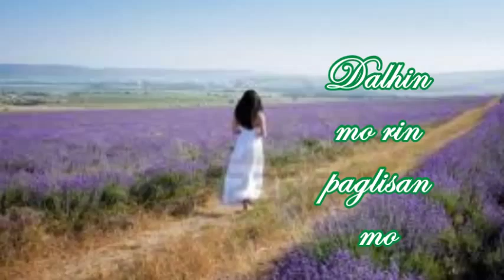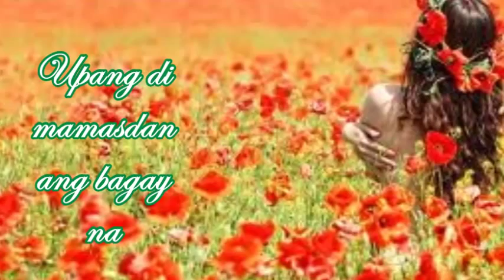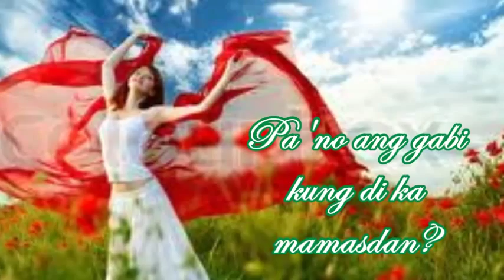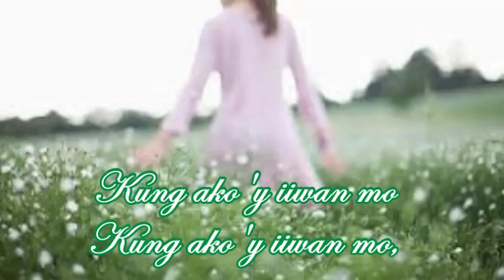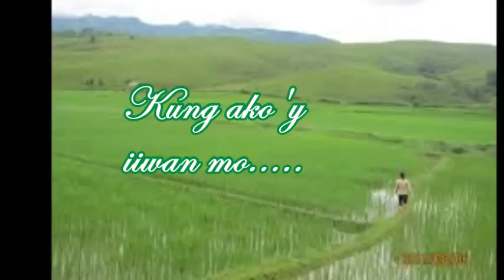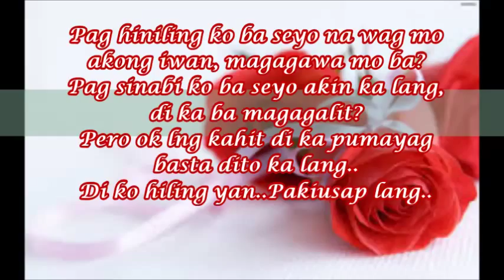Kung Ako'y Iiwan Mo by Angeline Quinto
Minsan gusto na kita pakawalan pero minsan gusto ko lang na kasama ka kaya hangga't di ko pa alam kung ano talagang gusto ko, subukan na lang natin na magsama habang buhay dahil masaya akong kasama ka.